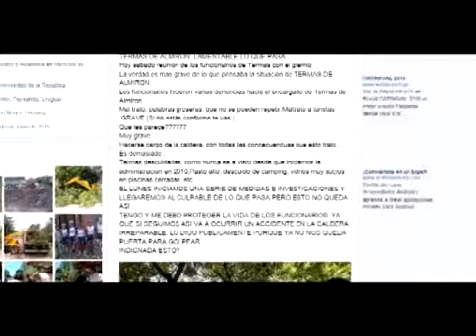CAMBIO EN LA ADMINISTRACIÓN DE ALMIRÓN, PASO AL GOBIERNO DEPARTAMENTAL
Ante reiteradas dificultades en cuanto al funcionamiento del Centro Termal de Almirón, planteadas incluso públicamente por la alcaldesa de Guichón,  referidos  a problemas de relacionamiento con el personal designando por la administración departamental y la afectación de la calidad de las aguas que constituyen el servicio primario del centro termal. El intendente departamental resolvió en las ultimas horas que  la administración de dicho  centro termal  regrese a la órbita de la Intendencia Departamental.